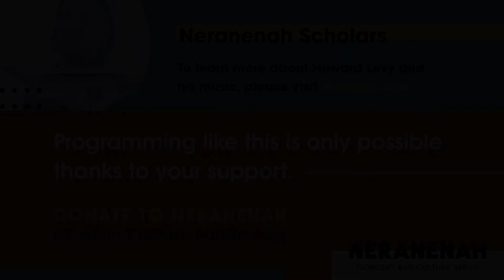The Wandering Jew Feat. Howard Levy - Episode 9: Touring In Europe (Neranenah Scholars, Season 2)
We're so excited to welcome you to Season Two of Neranenah Scholars! This season features harmonica master, superb pianist, innovative composer, recording artist, bandleader, teacher, and producer, Howard Levy. Howard is a two-time Grammy Award Winner best known for his work with Bela Fleck and the Flecktones, Kenny Loggins, Dolly Parton, Paul Simon and many others. Howard put together a special program just for Nerananah entitled "The Wandering Jew," where, over the next ten weeks, he will share fascinating stories from his life and travels around the world - and the Jewishness he found intertwined within it all.

For more information about Neranenah, please visit us and on social media @neranenah.

Edited by Jacob Ross